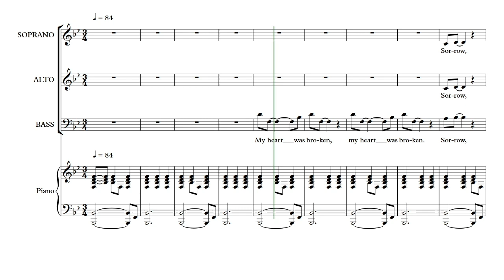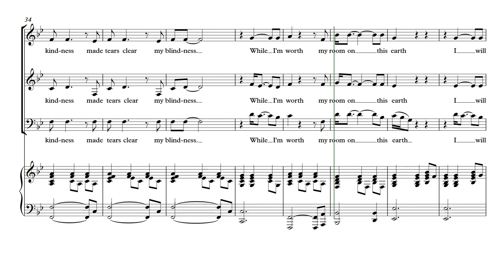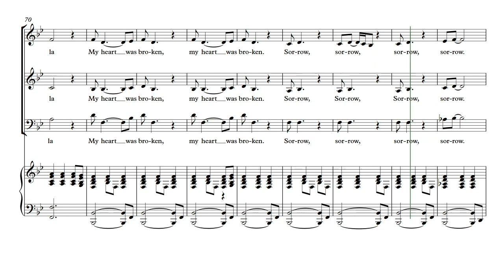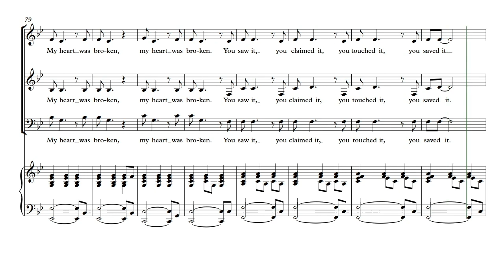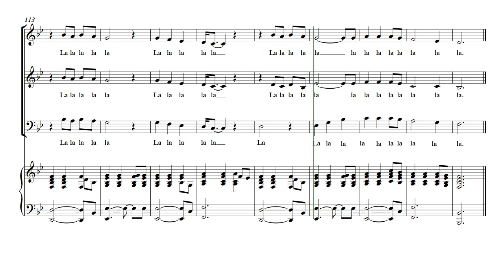Sunshine On Leith SAB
If you want to see individual parts for this song you can find the training tracks below: